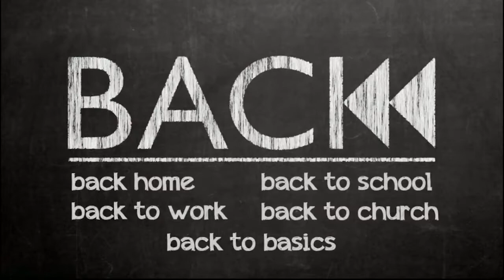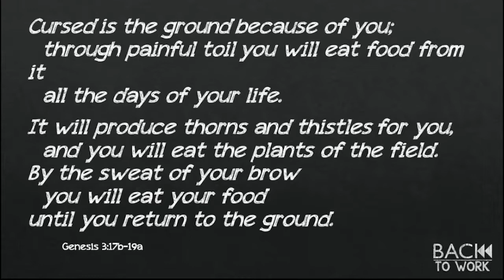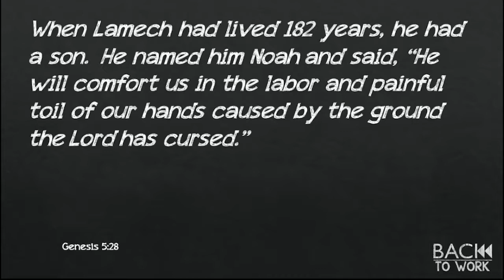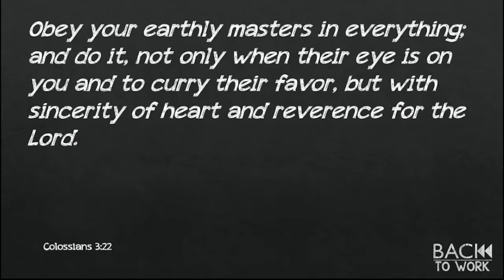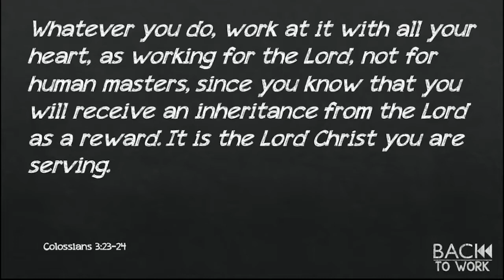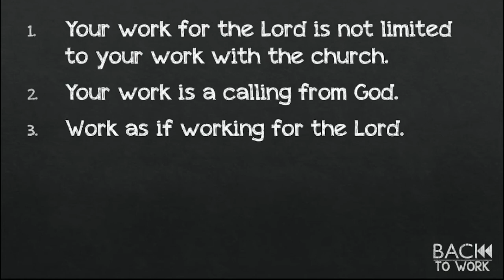Back to Work - David Russell